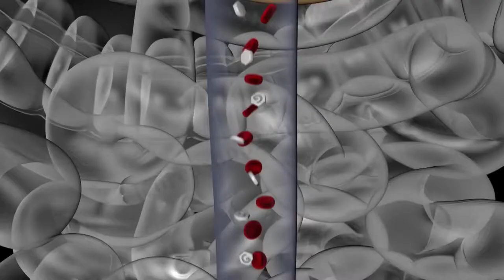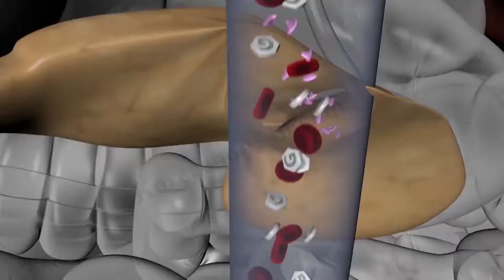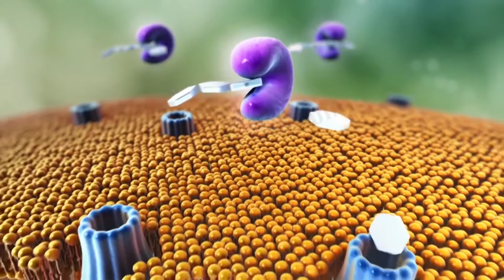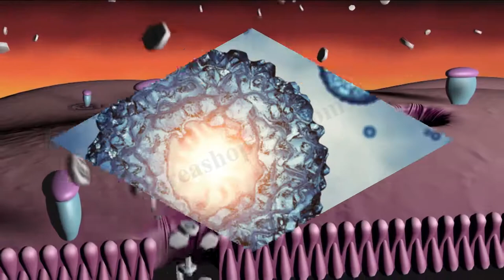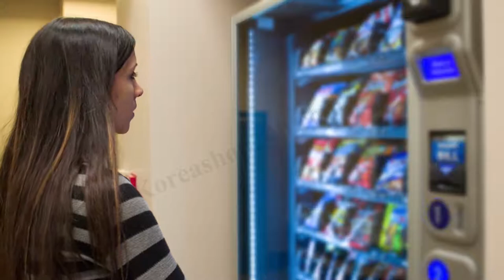Bệnh Tiểu Đường Tuýp 1 , Tuýp 2 Là Gì ? Nên Kiêng gì ? Nên Ăn gì , Uống gì tốt ?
-Một căn bệnh càng ngày càng phổ biến bất chấp sự tiến bộ của Y học và sự hiểu biết của nhân loại: bệnh Tiểu đường, một trong những căn bệnh gây tử vong hàng đầu trên thế giới, với trên 280 triệu bệnh nhân toàn cầu hiện nay và ước tính sẽ có thêm 30 triệu nạn nhân nữa từ đây đến năm 2025. Vì sao có căn bệnh chết người này? Làm thế nào để đối phó với Tiểu đường? Đó là nội dung mà Koreashop24h muốn chia sẻ cho tất cả mọi người mong rằng sẽ giúp tránh xa được căn bệnh qoái ác đang hoành hành này .
Koreashop24h là kênh Youtube chia sẻ các thông tin hữu ích về sức khỏe, những thói quen tốt dưỡng sinh tự bảo vệ cơ thể mình phòng chống và loại trừ bệnh tật thông qua những thói quen đơn giản trong cuộc sống. Các kinh nghiệm về sức khỏe được đúc kết từ các cố nhân, danh y xưa truyền lại áp dụng và mang hiệu quả tốt.
0O0
0O0
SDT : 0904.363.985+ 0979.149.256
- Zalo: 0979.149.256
- Facebook : Siêu Thị Hàn Quốc - 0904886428
- Địa chỉ : Số 2 Ngõ 79 Thụy Khuê - Tây Hồ - Hà Nội